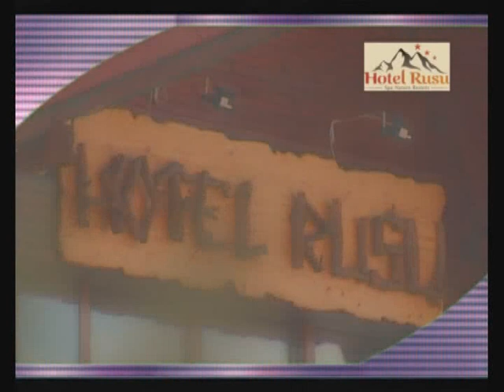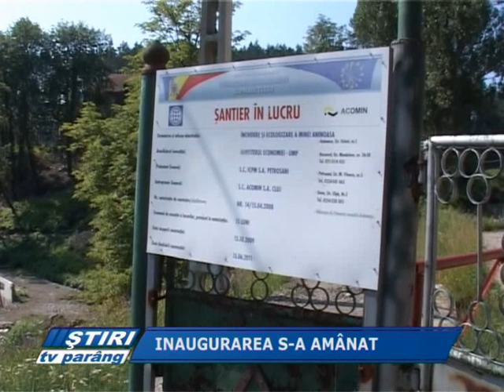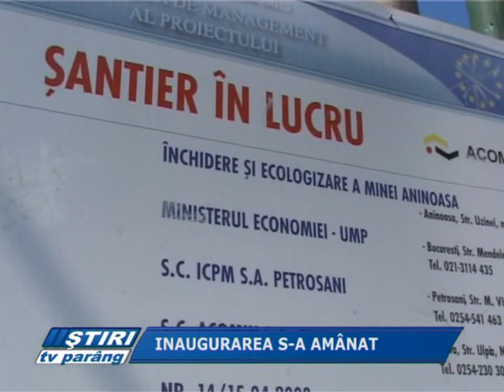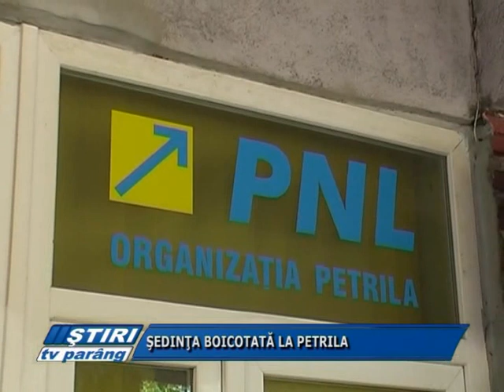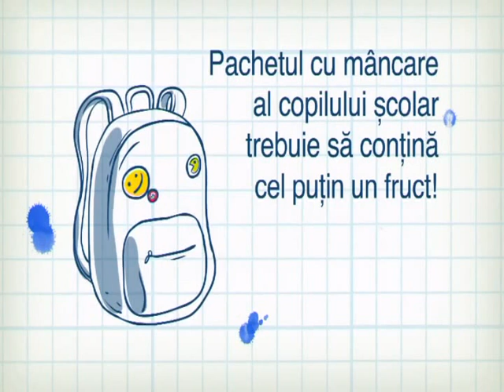Stiri Tv Parang 12 iulie 2011